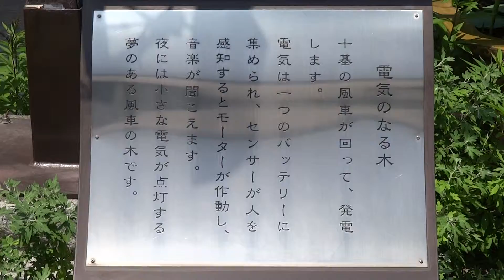東住吉区 法楽寺